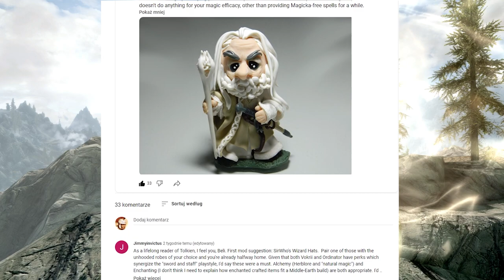SKYRIM BUILD: GANDALF! - Sword and Staff Spellsword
You must not proceed!

A memey edit by @RuudDevil was used. Don't have me whacked.

MODS:
Vokrii:

CHAPTERS:
00:00 - Concept
02:01 - Roleplay and Quests
03:26 - Combat Style
06:31 - Mods and What They Do
10:40 - Attributes/Race/Standing Stone
12:06 - Skills and Perks
19:00 - Gear
21:04 - Spells and Shouts
22:08 - Summary and Parting Words